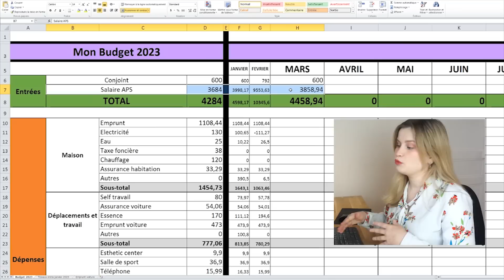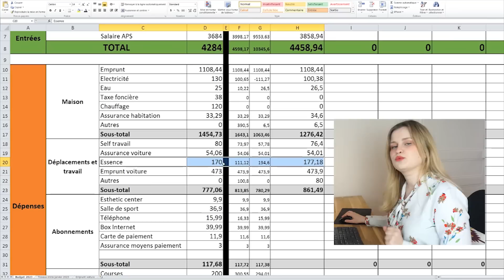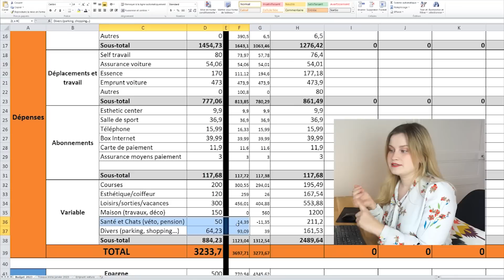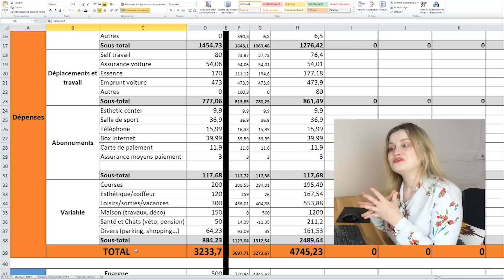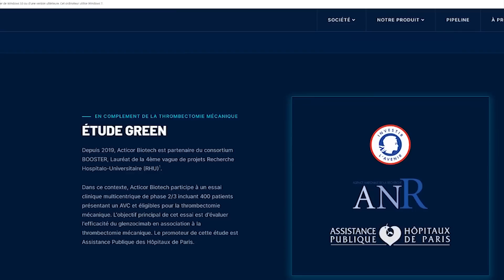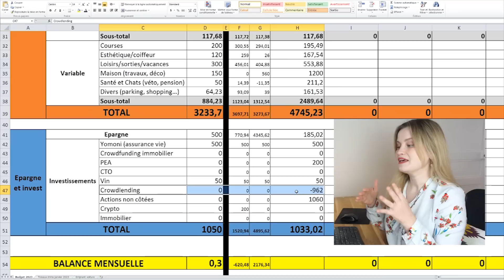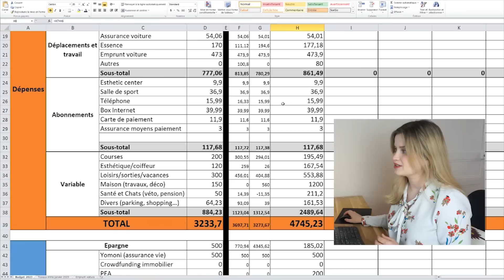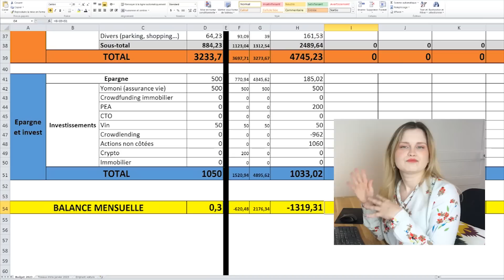Mon budget de Mars 2023 : lifestyle inflation et mois d'investissements!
Réduction n'est plus mise en place sur les formations de Christopher Wangen.

Cette vidéo est la 3ème de mon challenge budget de 2023. Comment ai-je géré mes revenus, dépenses, ainsi que mon épargne et mes investissements en mars 2023. On s'intéresse surtout à l'inflation du niveau de vie et je vous parle de tous les investissements réalisés ce mois-ci.

Je ne suis pas une professionnelle de l'investissement reconnue par l'état ou un quelconque organisme. Je suis juste une particulière qui fait des investissements sur son temps libre et partage son expérience et son parcours en vidéo.
Je possède moi-même des investissements sur ces plateformes et en suis satisfaite car elles sont adaptées à mon profil. Mais je ne donne pas de conseil en investissement et vous invite à vous renseigner et à étudier les meilleures options pour votre propre situation. N'investissez que dans ce que vous comprenez, et surtout de l'argent que vous êtes prêt à perdre. Les performances passées ne présagent en rien des performances futures. Investir comporte des risques dont vous devez être conscients. Vous êtes les seuls responsables de vos propres investissements.

Des bisous!  ♡